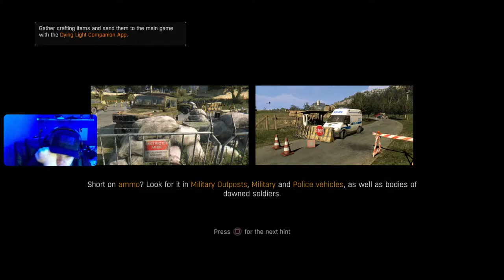DYING LIGHT - Almost Done!